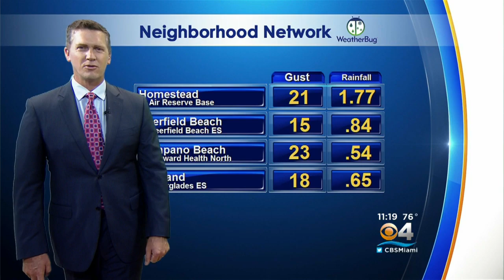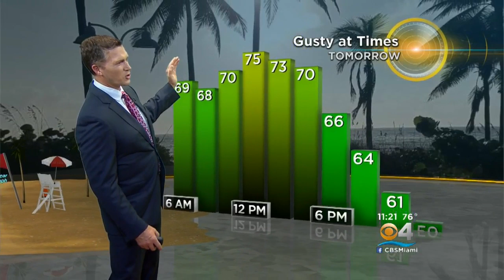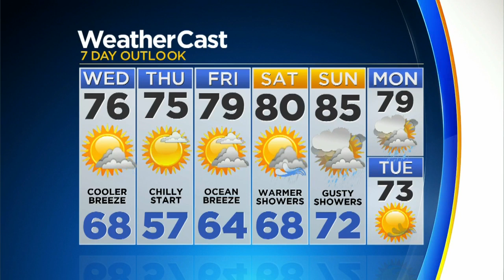CBSMiami.com Weather @ Your Desk 12-4-18 11PM